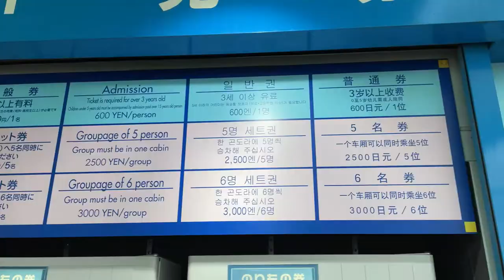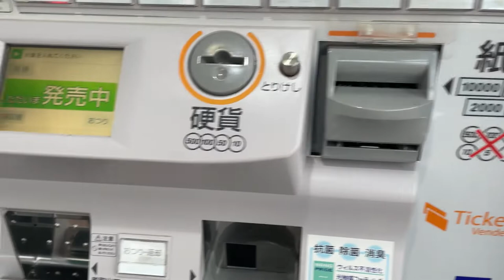Awaji Service Area South Bound/NEAR STARBUCKS - VERY SCENIC VIEW OF KOBE AND AKASHI